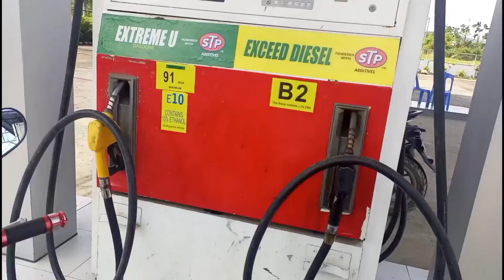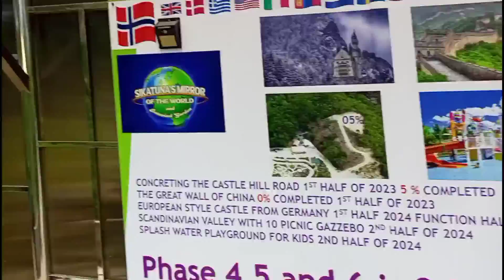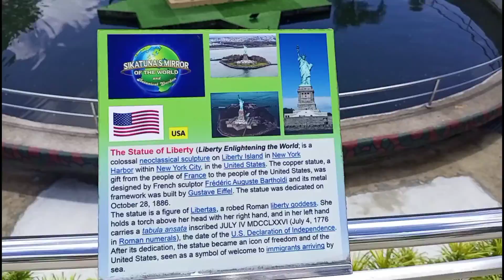EXPLORING SIKATUNA MIRROR OF THE WORLD THE UNPLANNED GALA